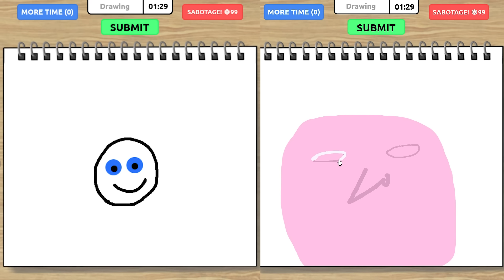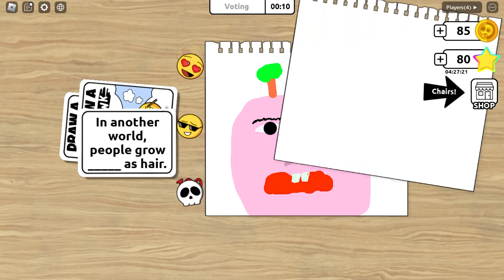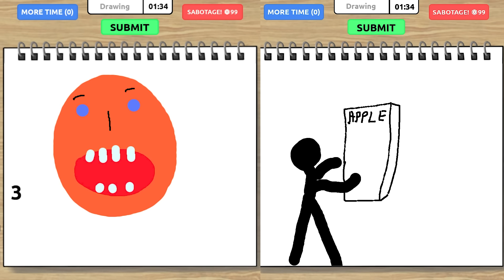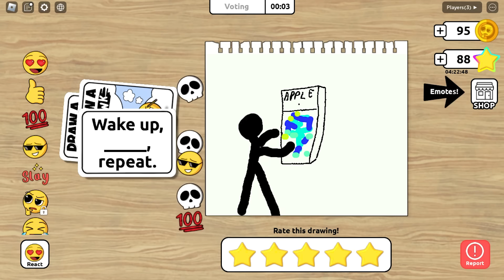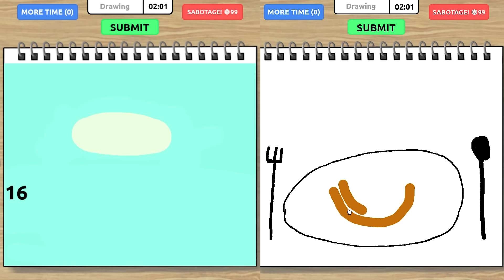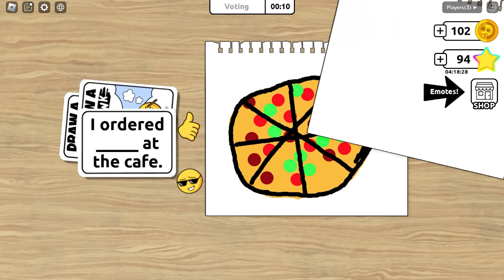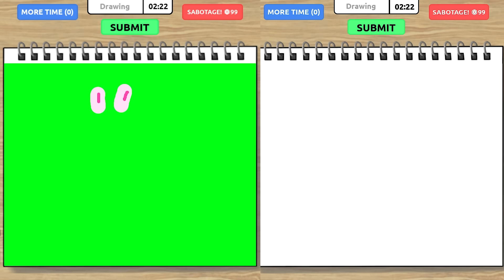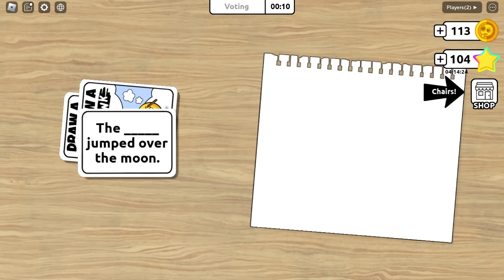Ce DESENEZI Mananca CONCURENTII ! Ha HA